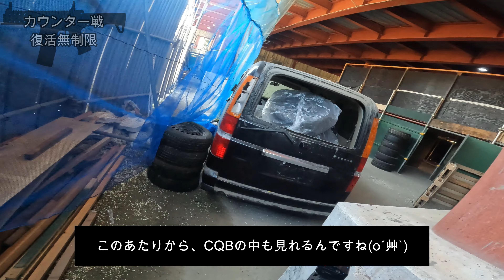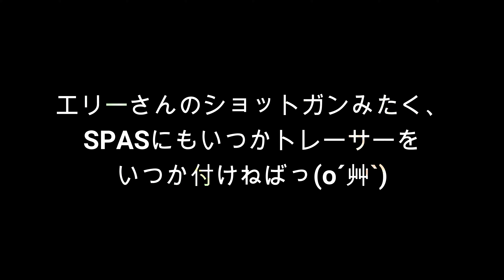【西宮 BreakoutCQB】レイアウト変更後初♪ロングレンジに！【兵庫】サバゲー、西宮ブレイクアウト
今回は、ゲームのお友達「つむりんさん」がサバゲーデビュー！
と、言うことで広さ控えめ、でも立体的かつゲームルール豊富で裏取りも出来る！と西宮ブレイクアウトさんにやってきました(o´艸`)

過去、説明が面倒だったことから、初心者さんはBBGUNに連れていき、スタッフに初心者指導を丸投げしていましたｗ
今回初心者さんが１名で、教えれる人数も多いためこちらにしました(o´艸`)

サバゲーマーの皆様！浮遊物、また一人沼に落としましたよ！ほめてください！←

00:00 OP、オッケイジさんｗｗｗｗｗｗｗ
00:22 無限復活！（エリーさん、オッケイジさん、ふれちが敵(o´艸`)）
04:39 復活１回殲滅戦！